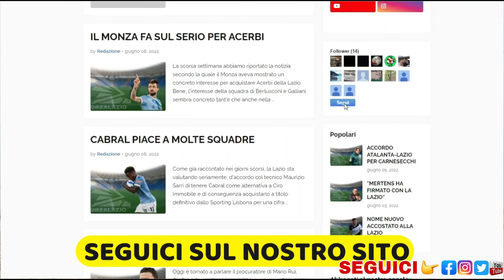Incidente di percorso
Analizziamo con mentre lucida quanto accaduto ieri.